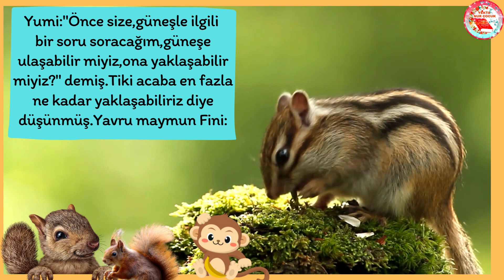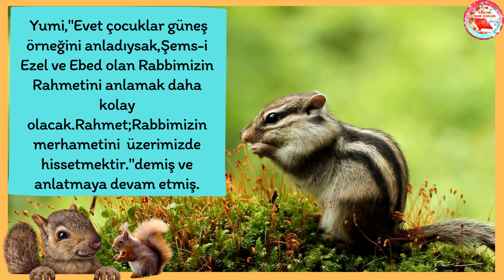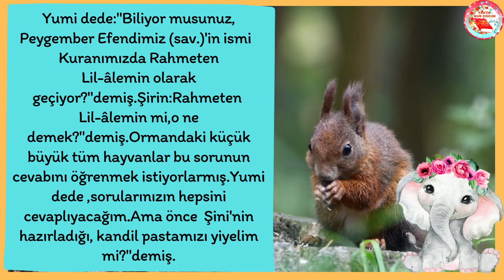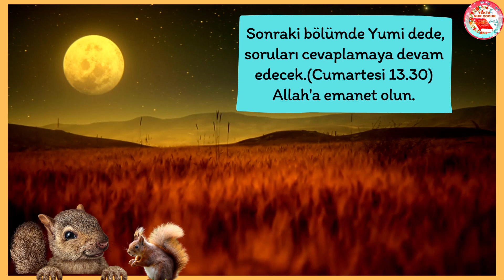🐿️RAHMET NE DEMEK?(SİNCAP MASALI -4) SİNCABIMIZ VE ARKADAŞLARI MEVLİT KANDİLİ KUTLAMASINDA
PEYGAMBER EFENDİMİZİ(SAV.) RÜYASINDA GÖRMEK İSTEYEN SEVİMLİ SİNCABIN MASALI

Seslendiren:FATMA BERRA

Ney Sesi :     HALİL KARTAL

İlahi:              NUR